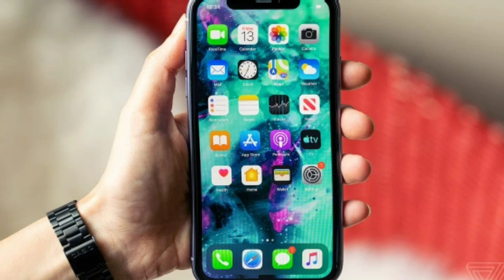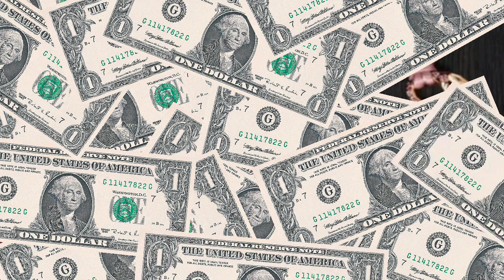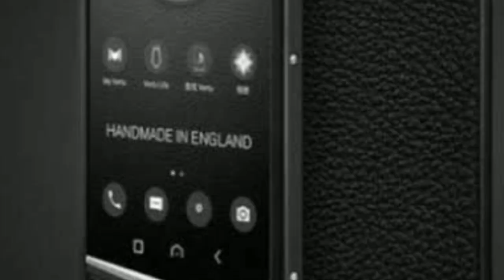10 costliest phone in the world | Explained in Tamil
This video includes random 10 costliest phone in the world